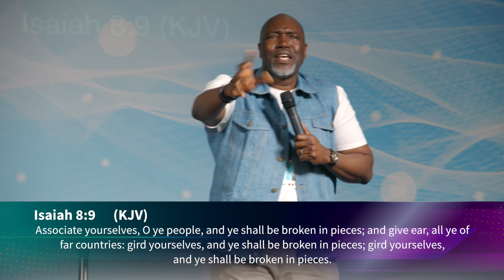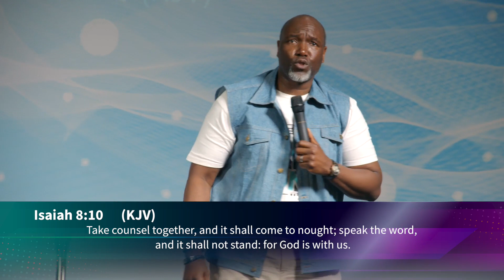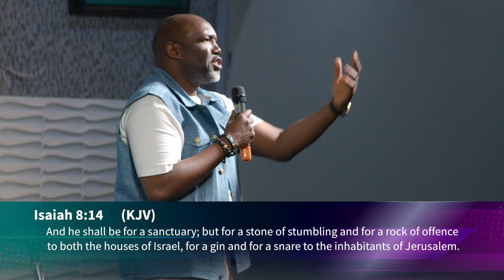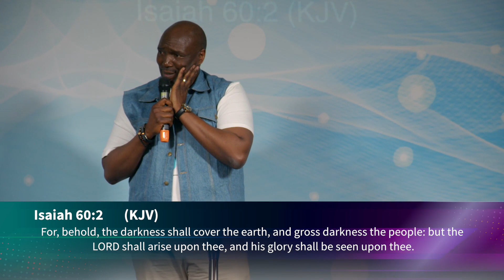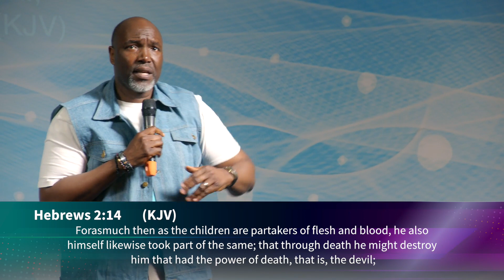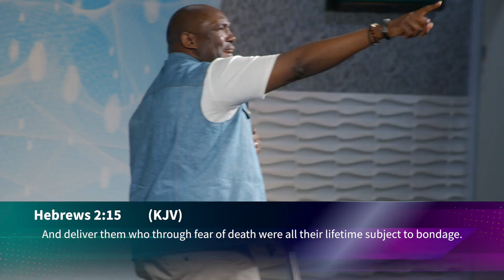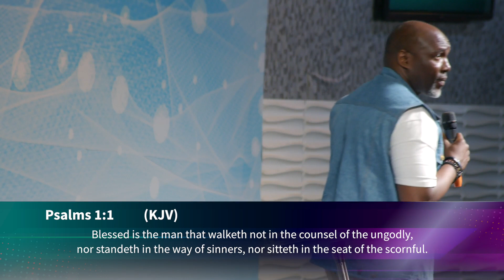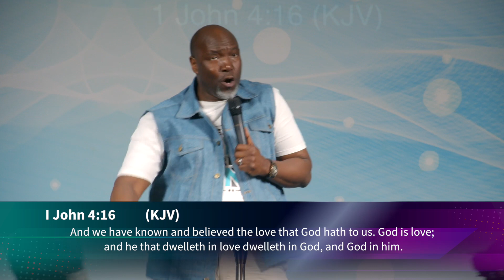EVER INCREASING GLORY 9 (GO FOR LIGHT), Pastor Dunka J. Gomwalk (MDWK 22 2 23)